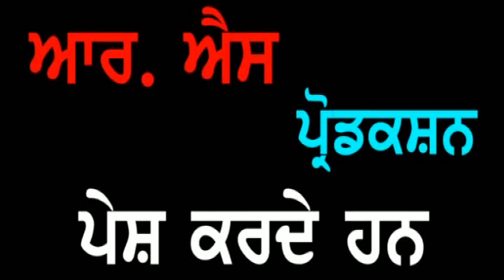Punjab Darpan 24 11 2018 S. Jasdev Singh S P Chandigarh